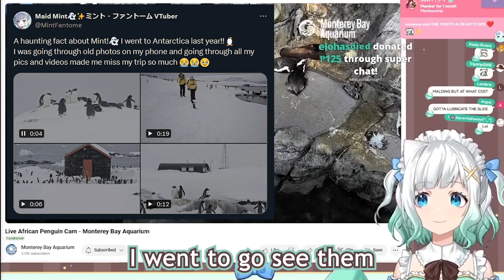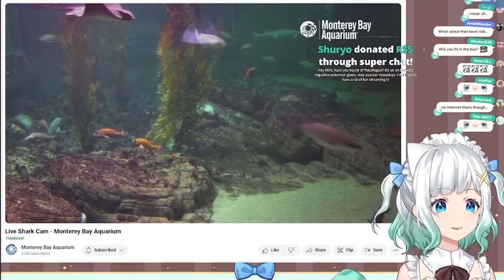Mint wants to go to Antarctica with the wisps 【Maid Mint Fantome】